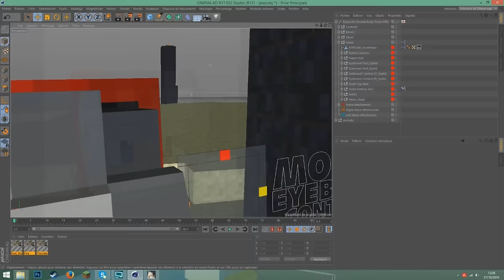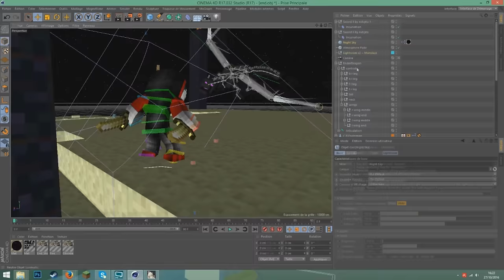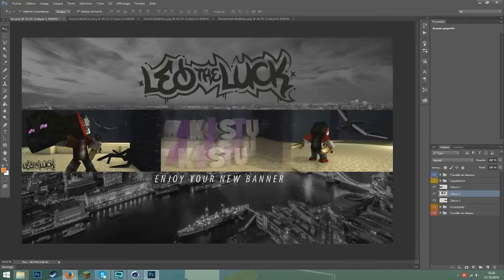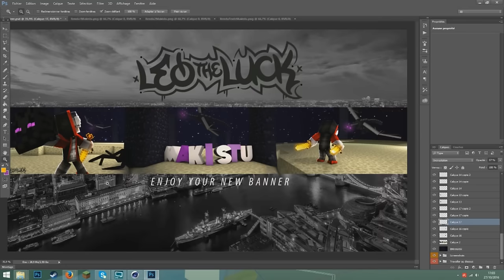Minecraft Banner Speedart - Makistu [7]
▬▬▬▬▬▬▬▬▬▬▬ஜ۩۞۩ஜ▬▬▬▬▬▬▬▬▬▬▬▬▬
▶️                                    ⬇️ Description ⬇️
▬▬▬▬▬▬▬▬▬▬▬ஜ۩۞۩ஜ▬▬▬▬▬▬▬▬▬▬▬▬▬

▶️ Hello les gens c'est Leotheluck j'espère que vous vous portez bien aujourd'hui on se retrouve pour un Speedart de la bannière de Makistu, si celui ci vous a plu n'hésitez pas a lacher votre meilleur pouce bleu :).

▬▬▬▬▬▬▬▬▬▬▬ஜ۩۞۩ஜ▬▬▬▬▬▬▬▬▬▬▬▬▬
▶️                                    Me Contacter
▬▬▬▬▬▬▬▬▬▬▬ஜ۩۞۩ஜ▬▬▬▬▬▬▬▬▬▬▬▬▬

▬▬▬▬▬▬▬▬▬▬▬ஜ۩۞۩ஜ▬▬▬▬▬▬▬▬▬▬▬▬▬
▶️                         Fichiers Complémentaires
▬▬▬▬▬▬▬▬▬▬▬ஜ۩۞۩ஜ▬▬▬▬▬▬▬▬▬▬▬▬▬

Rien c:

▬▬▬▬▬▬▬▬▬▬▬ஜ۩۞۩ஜ▬▬▬▬▬▬▬▬▬▬▬▬▬
▶️                         Informations sur la vidéo
▬▬▬▬▬▬▬▬▬▬▬ஜ۩۞۩ஜ▬▬▬▬▬▬▬▬▬▬▬▬▬

▶️ Musiques:
⚫️ Musique de fond: EvenS - Tell
⚫️ Musique d'intro: Kehlani - Gangsta (Vincent Flip)
⚫️ Musique d'outro: Medasin - Daydream (feat. Joba)

▶️ Mon Setup:
⚫️ Tour: Alienware x51
⚫️ Ecran: Asus Mx239h
⚫️ Souris: Razer ouroboros
⚫️ Clavier: Logitech OrionSpark G910
⚫️ Micro: Blue Yeti
⚫️ Perche: R0de PSA1
⚫️ Casque: Steelseries Siberia Elite

▬▬▬▬▬▬▬▬▬▬▬ஜ۩۞۩ஜ▬▬▬▬▬▬▬▬▬▬▬▬▬
▶️                                        Mes tarifs
▬▬▬▬▬▬▬▬▬▬▬ஜ۩۞۩ஜ▬▬▬▬▬▬▬▬▬▬▬▬▬

▶️ Voici la liste de mes tarifs:
⚫️ Logo : 1,99€
⚫️ Miniature : 2,99€
⚫️ Rendu : 0,99€
⚫️ Cours de Graphisme (1h) : 4,99€

▬▬▬▬▬▬▬▬▬▬▬ஜ۩۞۩ஜ▬▬▬▬▬▬▬▬▬▬▬▬▬
▶️                                    Mes Tutoriels
▬▬▬▬▬▬▬▬▬▬▬ஜ۩۞۩ஜ▬▬▬▬▬▬▬▬▬▬▬▬▬

▬▬▬▬▬▬▬▬▬▬▬ஜ۩۞۩ஜ▬▬▬▬▬▬▬▬▬▬▬▬▬

▶️ Cette description touche à sa fin, Merci de l'avoir lue en entier, et Merci à vous tous de contribuer à cette chaîne, Merci à chaque vue, à chaque like, à chaque partage et à chaque abonné, Merci pour tout 3k ♥️

▬▬▬▬▬▬▬▬▬▬▬ஜ۩۞۩ஜ▬▬▬▬▬▬▬▬▬▬▬▬▬
▶️                            Fin de la Description ♥️
▬▬▬▬▬▬▬▬▬▬▬ஜ۩۞۩ஜ▬▬▬▬▬▬▬▬▬▬▬▬▬